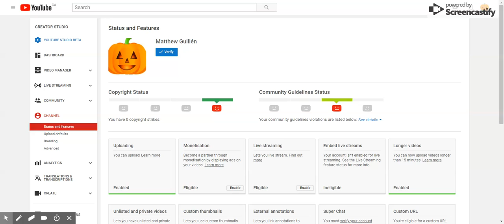Someone Gave Me A False Community Guideline Strike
Who Ever Did This Will Be In Big Trouble! I Appealed The Strike, But I Hope It Gets Accepted.